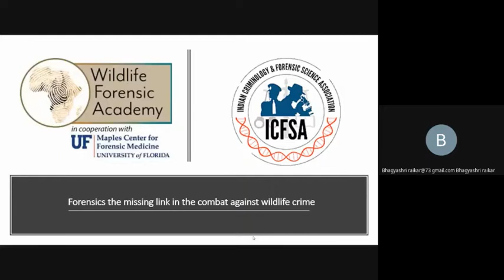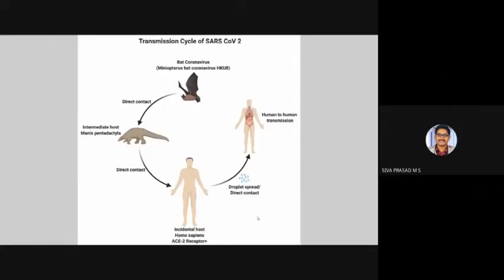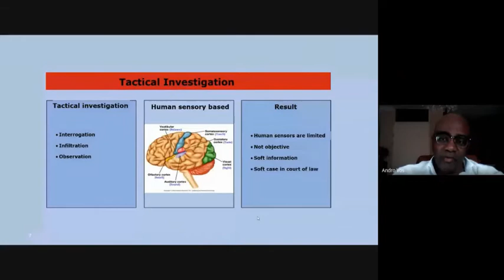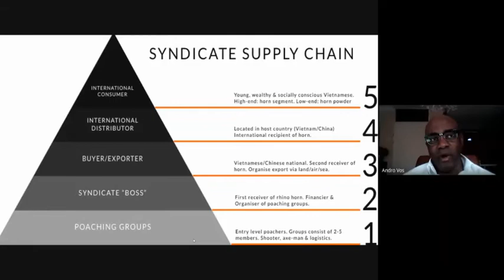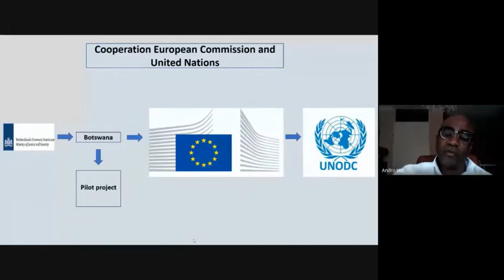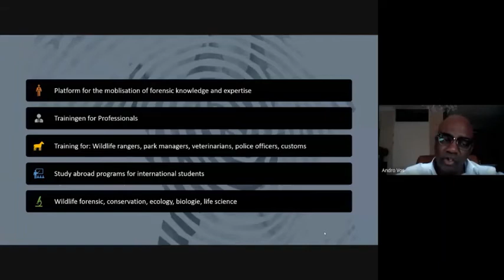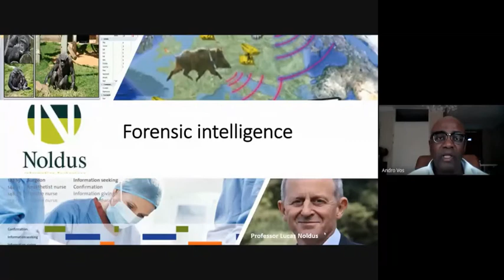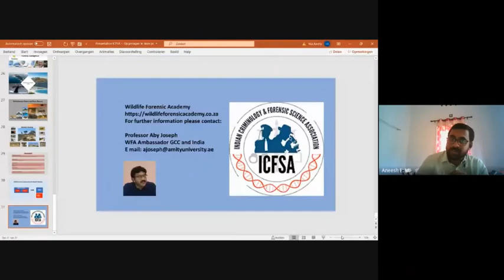Session 10- ICFSA WEBINAR SERIES 2020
Topic: ‘Forensics the missing link in the combat against wildlife crime’.

Speaker: Mr. Andro Vos, CEO – Founder, Wildlife Forensic Academy, Cape Town, South Africa.

Presiding expert: Dr. Aneesh E.M., Assistant Professor (Course Coordinator Forensic Science), Department of Zoology, St. Joseph's College (Autonomous), Irinjlakuda, Kerala, INDIA.

Moderator: Dr. Anup Kudtarkar, Member-ICFSA.